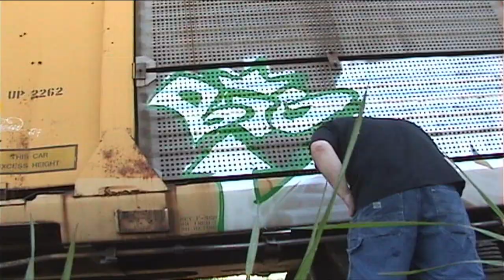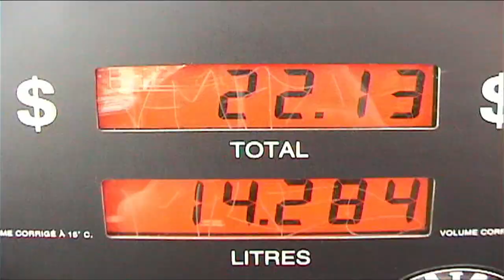BIG MILES - KEEP6 - RAKSO - Graffiti Video - RAW Audio - Stompdown Killaz